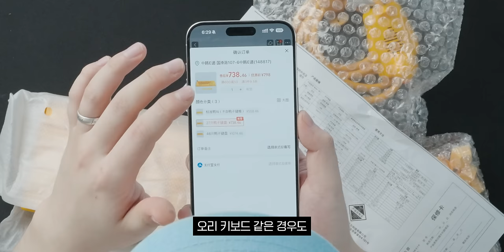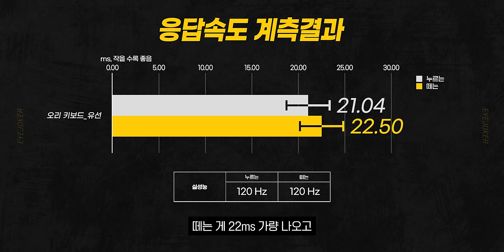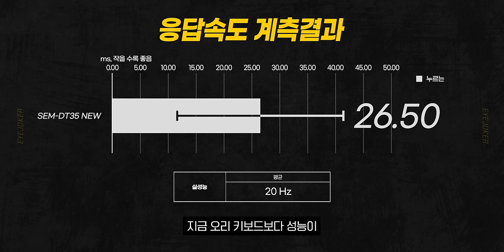키를 누르면 오리소리가 나는 키보드 사봤습니다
▶ 스펙
제품명 : 오리키보드
가격 : 약 100,000원~ (옵션마다 가격 상이)

🎬타임라인
0:00 인트로
0:09 오프닝
1:12 가격
2:06 제품 개봉
3:28 타건
4:29 스피커 테스트
5:59 분해
7:07 성능
8:36 스피커
9:15 마무리